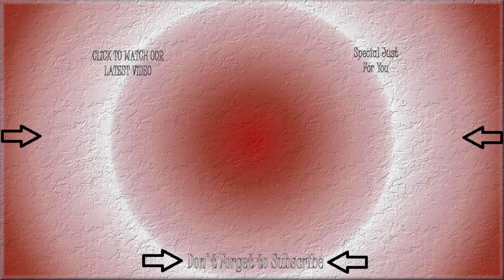Enos the Meat Shield.